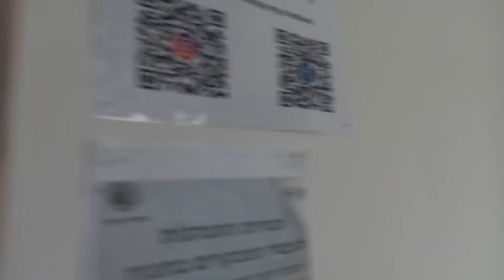סיור מודרך בין נווה צדק יפו לתל אביב "אחוזת בית" ברחוב לילנבלום.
"סיור והדרכה בראינועדן", הקמת בתי קולנוע בתל אביב , סיפורי בני הדודים משה ומרקו שלוש,, הקיוסק השני לשלישי של תל אביב , בית לילנבלום 1, בתים  ואדריכלות ברחוב פינס,סיורים בתל אביב לתיירים וישראלים, יום צוות וגיבוש בתל אביב